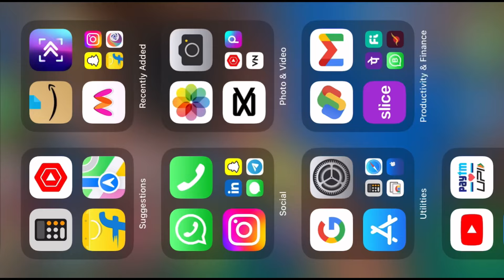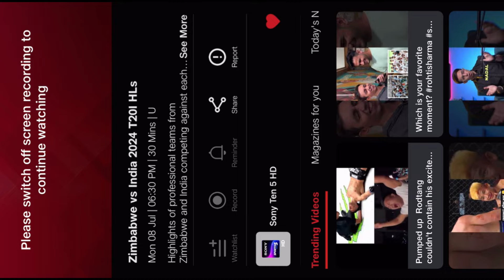India Vs Zimbabwe Live Match Kaise Dekhe | How To Watch India Vs Zimbabwe Match | IND vs ZIM Live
in this video told 👇👇👇
how to watch India vs zimbabwe match all T20 series live kaise Dekhe 🔴📱 official method Jio Tv live app ✅📲

Covered Topics -
India vs Zimbabwe 2023 Live Channels
IND vs ZIM Live TV Channels
IND vs ZIM Live On Mobile
IND vs ZIM Live Kaise Dekhe
India vs Zimbabwe Live
1. India vs Zimbabwe live,
2. Cricket live match,
3. India cricket,
4. Zimbabwe cricket,
5. Live cricket streaming,
6. Cricket highlights,
7. India vs Zimbabwe highlights,
8. Live cricket commentary,
9. Cricket match analysis,
10. India vs Zimbabwe 2024,

india vs zimbabwe live match kaise dekhe free me